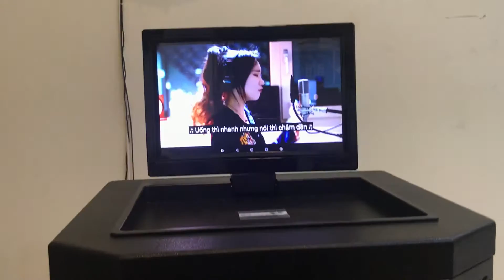Loa kéo Sansui Sa2-15 - SA215 ( Shape of you ) dễ thương =))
CN1: 15 Thăng Long, phường 4, quận Tân Bình, TP. HCM
CN2: 89 Nguyễn Văn Cừ, phường 1, quận 5, TP. HCM